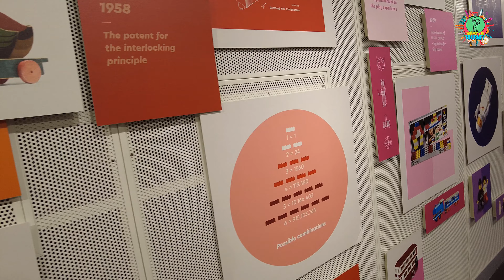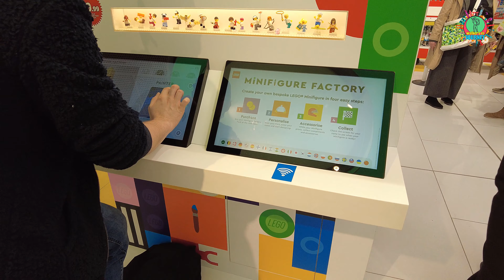Beautiful Lego Store In London 4K(60FPS)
As children shape their own worlds with LEGO bricks, we play our part in having a positive impact on the world they live in today and will inherit in the future.
The name ‘LEGO’ is an abbreviation of the two Danish words “leg godt”, meaning “play well”. It’s our name and it’s our ideal.

The LEGO Group was founded in 1932 by Ole Kirk Kristiansen. The company has passed from father to son and is now owned by Kjeld Kirk Kristiansen, a grandchild of the founder.

It has come a long way over the past almost 90 years - from a small carpenter’s workshop to a modern, global enterprise that is now one of the world’s largest manufacturers of toys.

The LEGO brick is our most important product. We are proud to have been named “Toy of the Century” twice. Our products have undergone extensive development over the years – but the foundation remains the traditional LEGO brick.

The brick in its present form was launched in 1958. The interlocking principle with its tubes makes it unique and offers unlimited building possibilities. It's just a matter of getting the imagination going – and letting a wealth of creative ideas emerge through play.